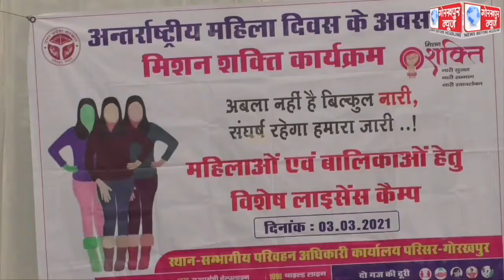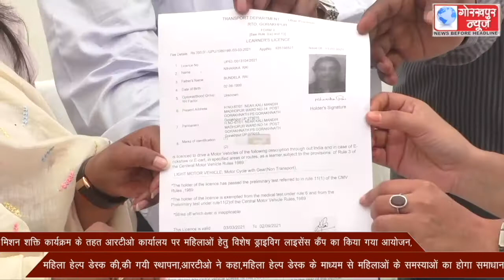मिशन शक्ति कार्यक्रम के तहत आरटीओ कार्यालय पर महिलाओं हेतु विशेष ड्राइविग लाइसेंस कैंप का किया गया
मिशन शक्ति कार्यक्रम के तहत आरटीओ कार्यालय पर महिलाओं हेतु विशेष ड्राइविग लाइसेंस कैंप का किया गया आयोजन,महिला हेल्प डेस्क की,की गयी स्थापना,आरटीओ ने कहा,महिला हेल्प डेस्क के माध्यम से महिलाओं के समस्याओं का होगा समाधान